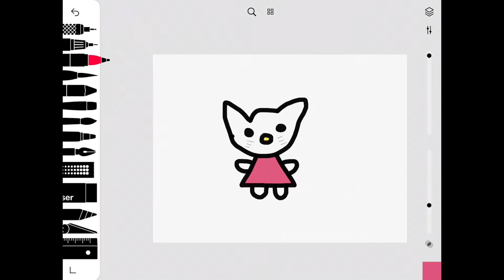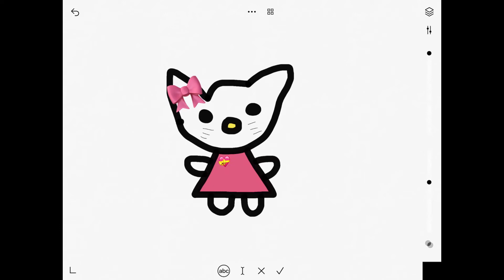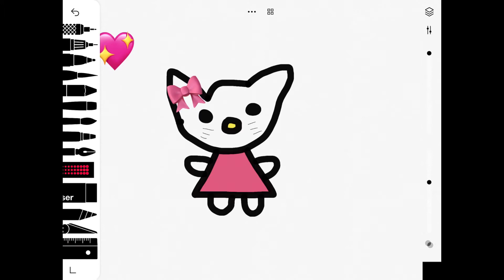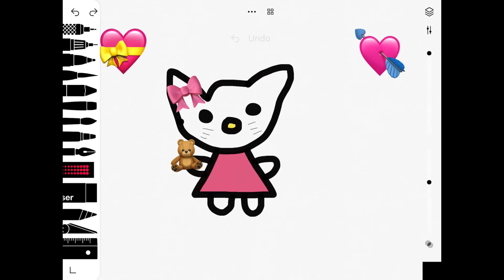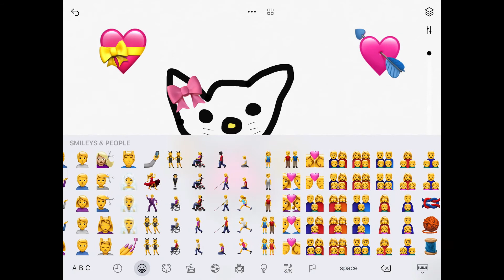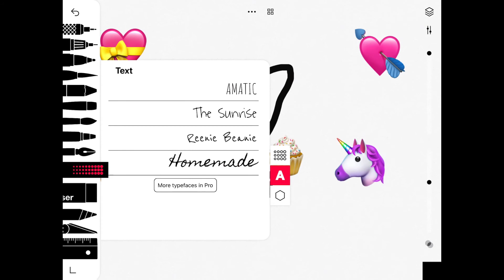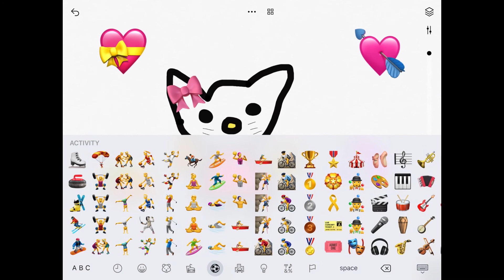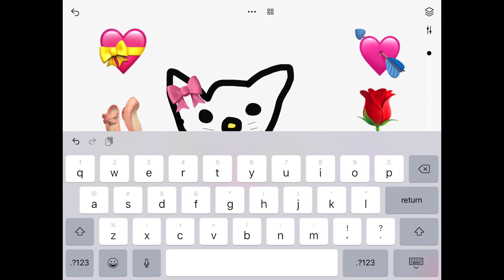Hello Kitty 🐱 coloring 🎨 and emoji stickers😊😇💕🎂🍓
Hello Kitty coloring ❤️🧡💛💚💙💜💖🤍🖤🤎🔴🟠🟡🟢🔵🟣⚪️⚫️🟤🟥🟧🟨🟩🟦🟪⬜️⬛️🟫